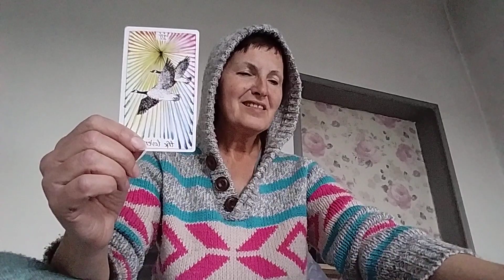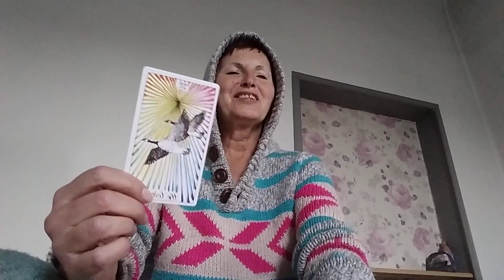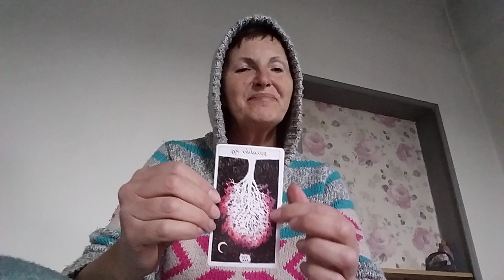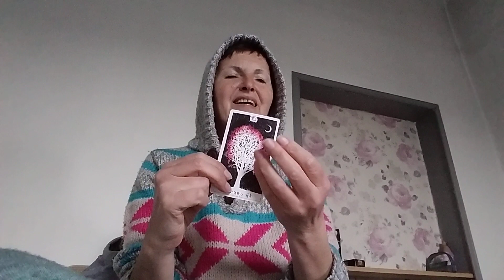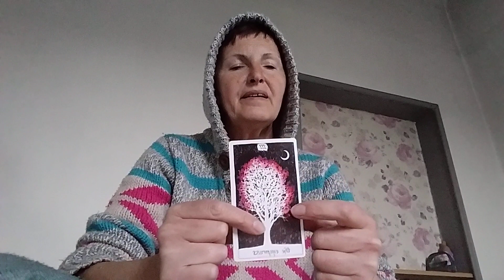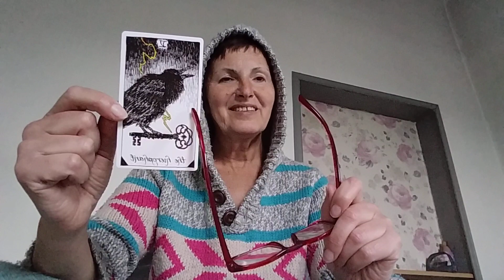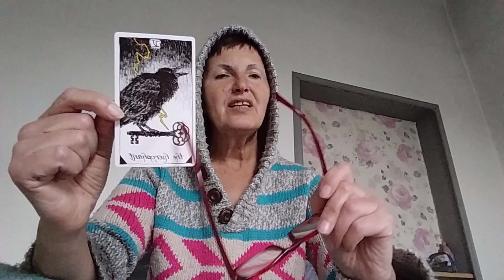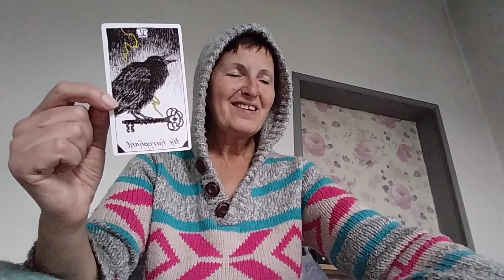March 8, 2024